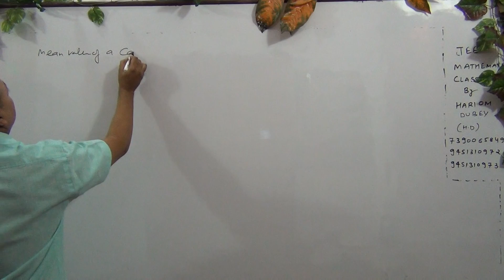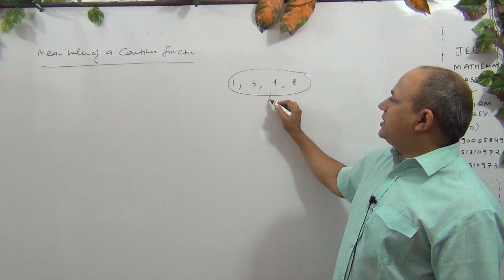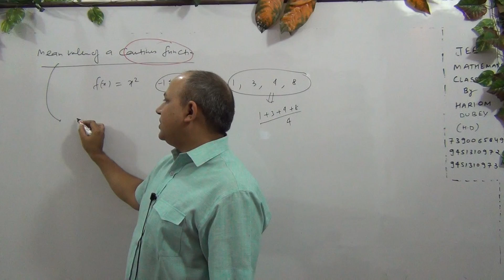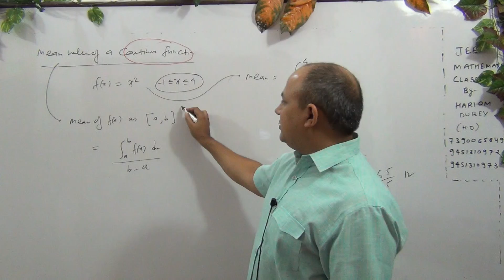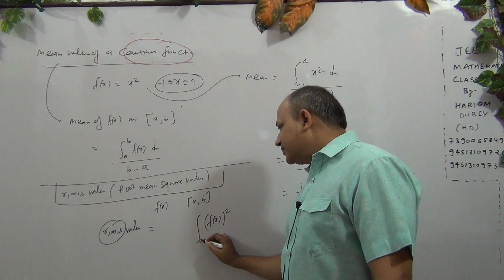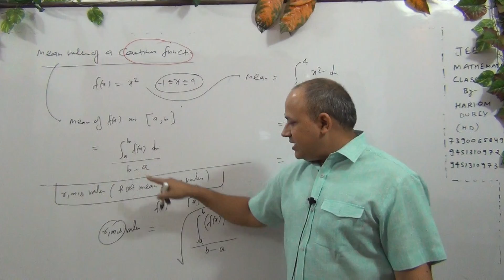Definite integrations //integrals for iit jee mains advanced in hindi //all kota materials(Part-92)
Definite integrations // integrals for iit jee mains advanced  in hindi // all kota materials